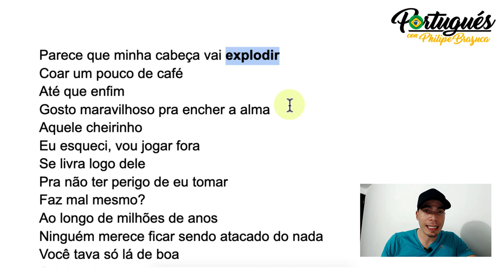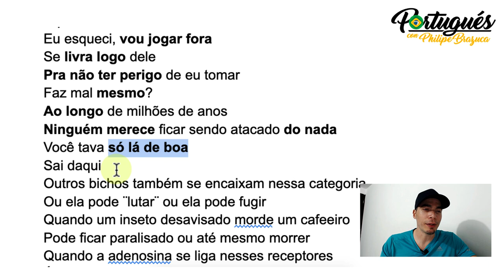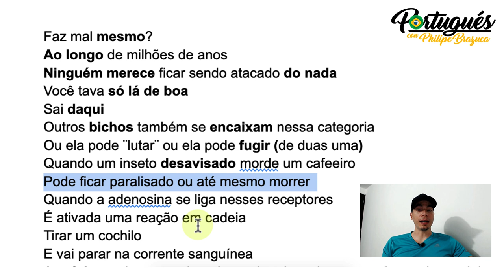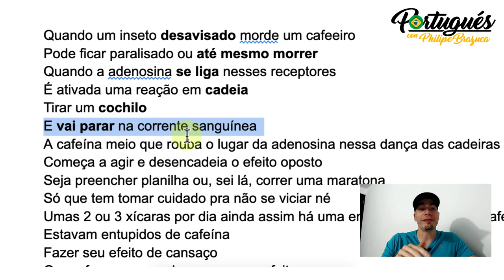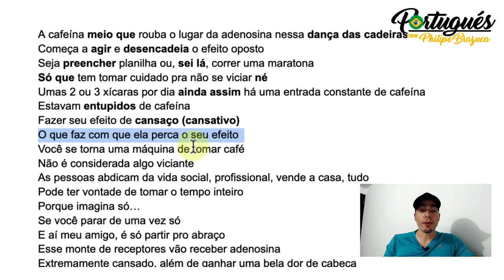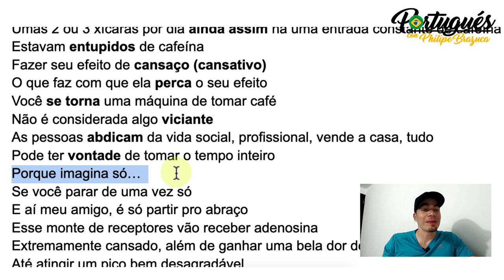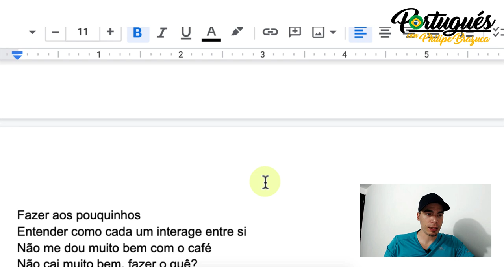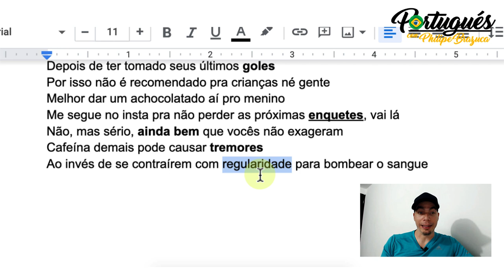[VOCABULÁRIO] CAFÉ FAZ MAL?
E aí galera, curtem um cafezinho? ou dois? uns 5 por dia? talvez 10? 👀 - Aprenda mais Português comigo, extraí várias palavras e expressões de um vídeo do canal ¨Ponto em Comum¨, título: Café Faz Mal? Vicia?

Você aprendeu algo no vídeo onde explico várias palavras e expressões? Quais? Participe nos comentários.

TIMESTAMP - MINUTO EXATO DA EXPLICAÇÃO
INTRO - 0:00
Parece que minha cabeça vai explodir - 2:26
Coar um pouco de café - 2:37
Até que enfim - 2:47
Gosto maravilhoso pra encher a alma - 3:01
Aquele cheirinho - 3:21
Eu esqueci, vou jogar fora - 3:29
Se livra logo dele - 3:42
Pra não ter perigo de eu tomar - 4:03
Faz mal mesmo? - 4:17
Ao longo de milhões de anos - 4:30
Ninguém merece ficar sendo atacado do nada - 4:40
Você tava só lá de boa - 5:25
Sai daqui - 5:40
Outros bichos também se encaixam nessa categoria - 5:46
Ou ela pode ¨lutar¨ ou ela pode fugir (de duas uma) - 6:30
Quando um inseto desavisado morde um cafeeiro - 7:06
Pode ficar paralisado ou até mesmo morrer - 7:54
Quando a adenosina se liga nesses receptores - 8:20
É ativada uma reação em cadeia - 8:30
Tirar um cochilo - 9:10
E vai parar na corrente sanguínea - 9:18
A cafeína meio que rouba o lugar da adenosina nessa dança das cadeiras - 9:48
Começa a agir e desencadeia o efeito oposto - 10:20
Seja preencher planilha ou, sei lá, correr uma maratona - 10:33
Só que tem tomar cuidado pra não se viciar né - 11:10
Umas 2 ou 3 xícaras por dia ainda assim há uma entrada constante de cafeína - 11:35
Estavam entupidos de cafeína - 11:58
Fazer seu efeito de cansaço (cansativo) - 12:08
O que faz com que ela perca o seu efeito - 12:42
Você se torna uma máquina de tomar café - 13:24
Não é considerada algo viciante - 13:38
As pessoas abdicam da vida social, profissional, vende a casa, tudo - 13:43
Pode ter vontade de tomar o tempo inteiro - 14:24
Porque imagina só… - 14:40
Se você parar de uma vez só - 14:50
E aí meu amigo, é só partir pro abraço - 15:22
Esse monte de receptores vão receber adenosina - 15:40
Extremamente cansado, além de ganhar uma bela dor de cabeça - 15:50
Até atingir um pico bem desagradável - 16:22
Com o passar do tempo / ao longo do tempo - 16:38
A melhor maneira de cortar esse hábito - 16:50
Fazer aos pouquinhos - 17:24
Entender como cada um interage entre si - 17:30
Não me dou muito bem com o café - 17:34
Não cai muito bem, fazer o quê? - 17:49
Depois de ter tomado seus últimos goles - 18:00
Por isso não é recomendado pra crianças né gente - 18:12
Melhor dar um achocolatado aí pro menino - 18:23
Me segue no insta pra não perder as próximas enquetes, vai lá - 18:27
Não, mas sério, ainda bem que vocês não exageram - 18:40
Cafeína demais pode causar tremores - 18:55
Ao invés de se contraírem com regularidade para bombear o sangue - 19:20

★ Curso Gratis & VIP (seré tu profesor oficial)